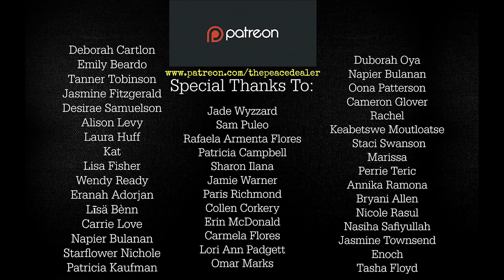Decisive Battle of Sincerity